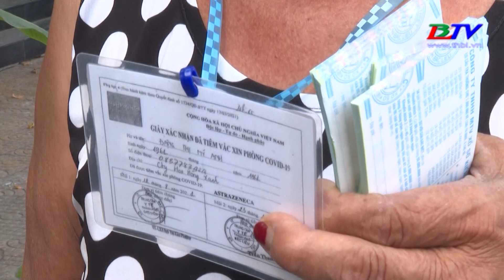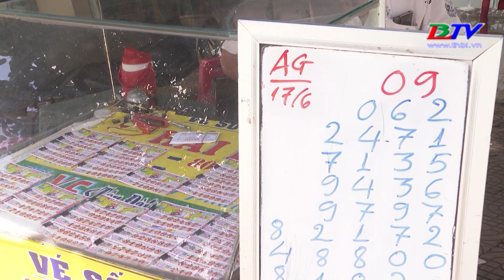Dừng bán vé số dạo trên địa bàn "vùng đỏ"